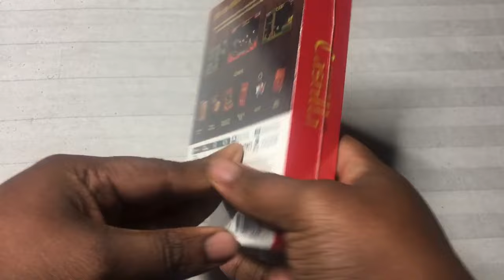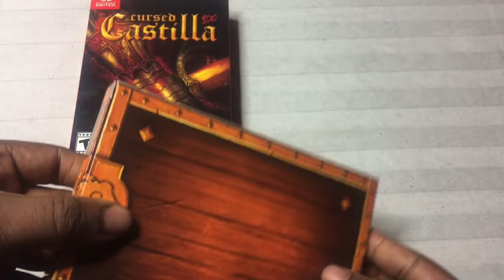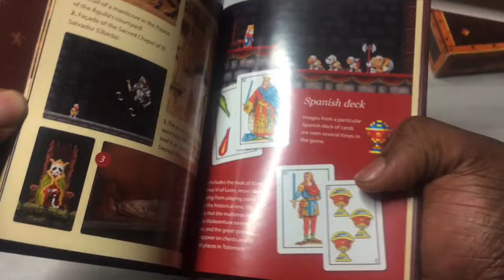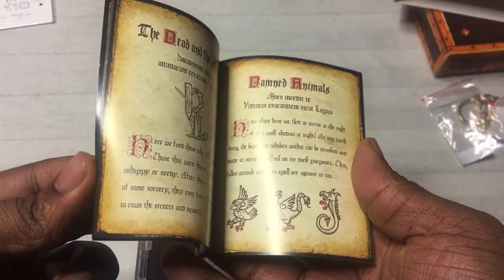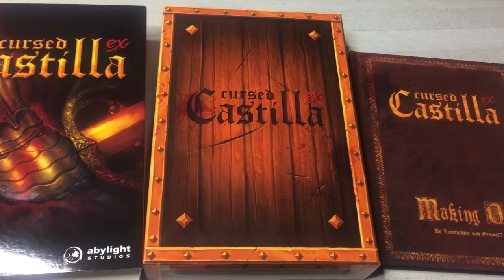Cursed Castilla Collectors edition - Nintendo Switch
Maldita Castilla (lit. "Maledict Castile"), known in North America and PAL regions as Cursed Castilla, is a unique 16-bit arcade action video game developed by Locomalito and released in December 2012. The game is primarily based on myths from Spain, European folklore, and cavalry novels.[1] Maldita Castilla was developed as a tribute to Ghosts'n Goblins.

PLEDGE

PLATFORMS